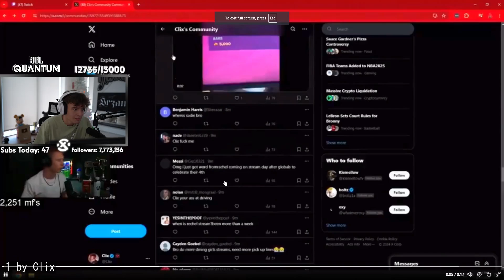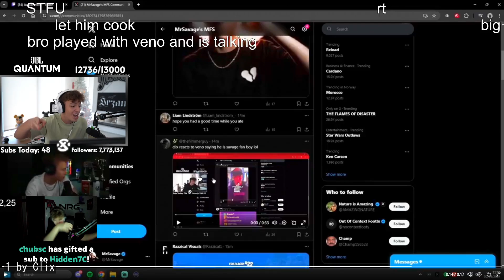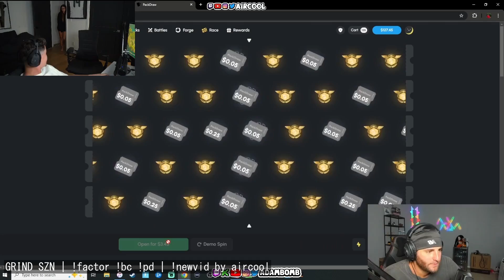Fortnite Twitch Highlights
00:00 : tiger king interview gets heated by ConnorEatsPants
01:00 : live with joe exotic by ConnorEatsPants
01:30 : Joe Exotic Rage Quits Fortnite Friday by ConnorEatsPants
02:30 : цц by TooseFN
02:39 : mongy ass by MrSavage
02:58 : GUN5 Toose by TooseFN
03:52 : Tiger King's Wish for Putin by ConnorEatsPants
04:26 : ninja nuke by Ninja
04:56 : LOL by aircool
05:56 : 1 by Clix
06:48 : co tu robi artor by qlnek
06:53 : GRIND SZN | !factor !bc !pd | !newvid by aircool
07:19 : пингфз by Mongraal
07:33 : GRIND SZN | !factor !bc !pd | !newvid by aircool
07:59 : OCE RELOAD DUO CASH CUP | Use Code "Oatley" ad | !socials !youtube !subtember !delay by Oatley
08:29 : face reveal by leothecrackfn
09:29 : cheater??? by rezonfn
09:38 : . by venofn
10:08 : NEED A CLIP OF THAT by dellor